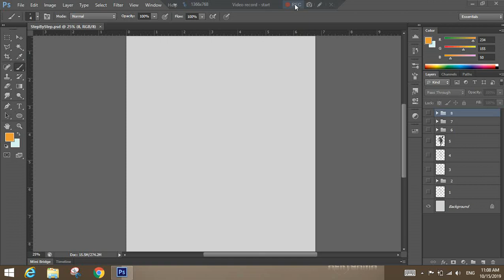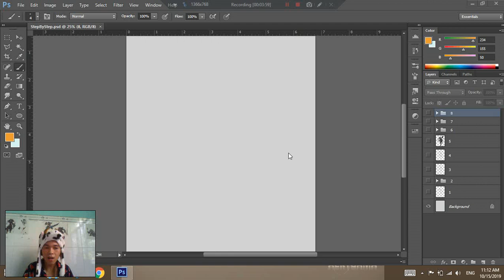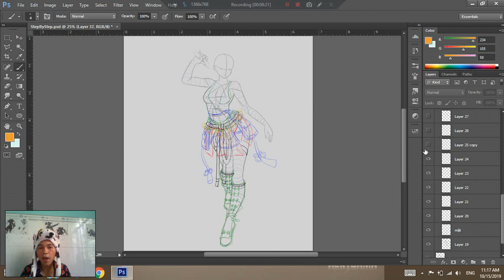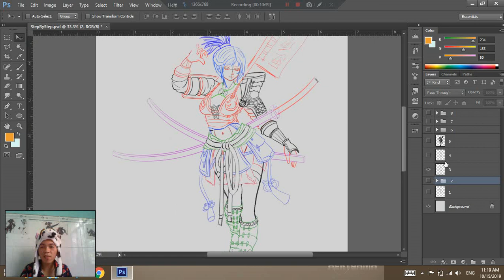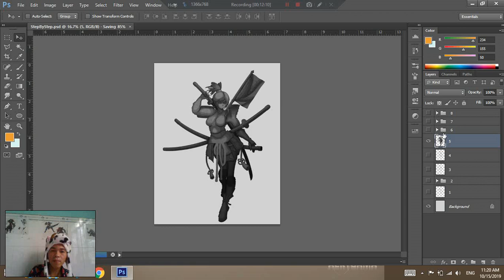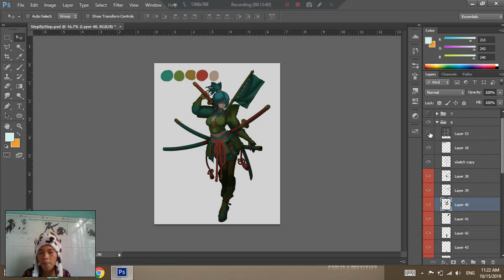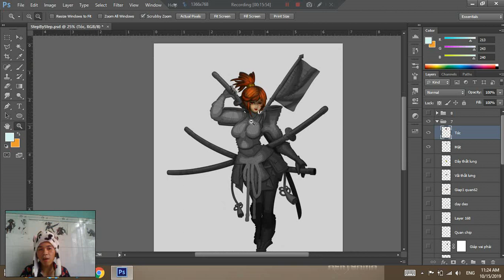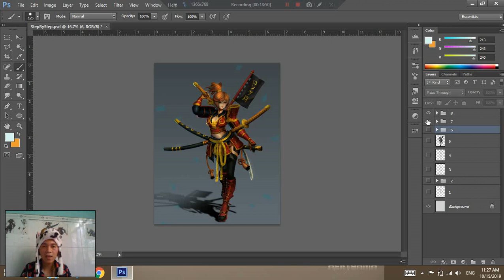Concept Charater Căn Bản - Bài 5 : Quy trình vẽ hoàn thiện một nhân vật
Đây là clip chia sẻ về cách vẽ digital trên kênh Ackygama Lộc Nguyễn. Rất mong nhận được sự ủng hộ của ae.

Here's clip that I have shared about digital painting.
* Ngoài ra, anh em nào cần thì có thể :
- Đặt commission về concept nhân vật, vật phẩm game, OC, .
- Đặt làm animation cho các đứa con tinh thần của anh em
- Đặt model 3D Pixel Art cho những ý tưởng của anh em.

*If you want:
- Order commission 2D concept character, item game, OC, .
- Order GIF, video animation basic.
- Order Commission model 3D city, bar, item, .
© Nếu có bất cứ thắc mắc, khiếu nại nào về bản quyền hình ảnh cũng như âm nhạc có trong video, mong chủ sở hữu liên hệ trực tiếp với tôi qua địa chỉ G-mail: !! Xin cảm ơn! Chúng tôi sẽ xóa ngay sau khi nhận thông báo !

© If any producer or label has an issue with any of the uploads please get in contact  and it will be deleted immediately (this includes artists of the images used)